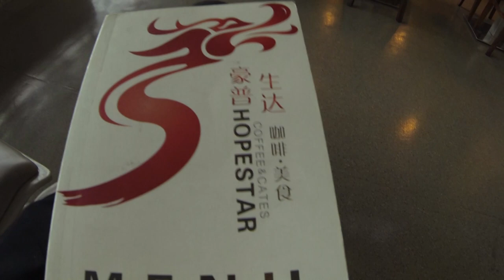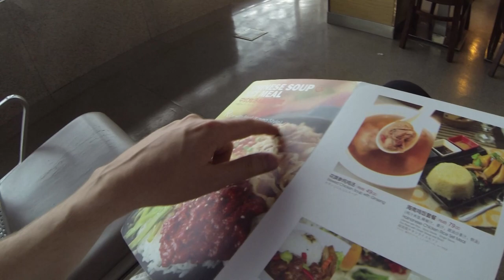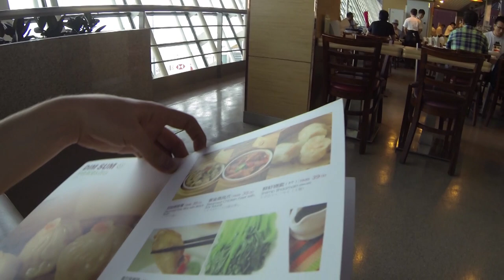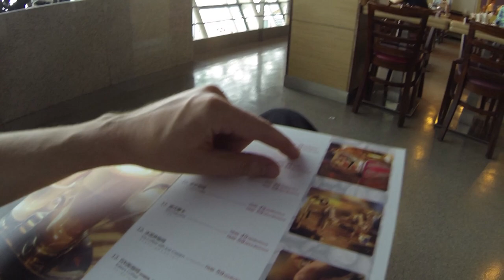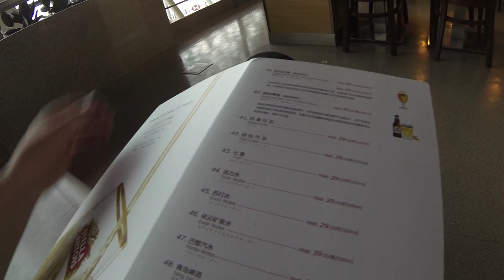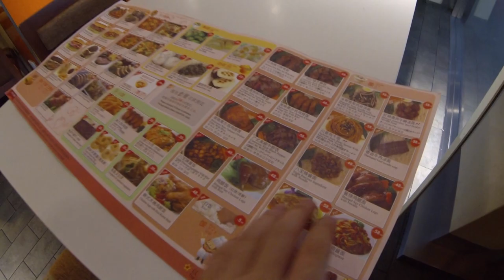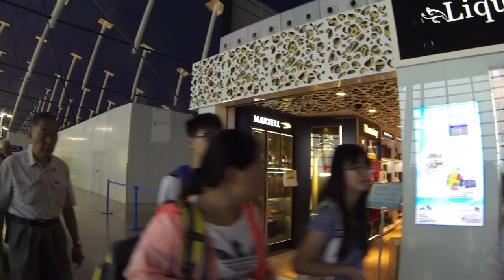Китай. Аэропорт Шанхая. Обзор и советы туристу.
► DenJP видео-канал о жизни в Японии